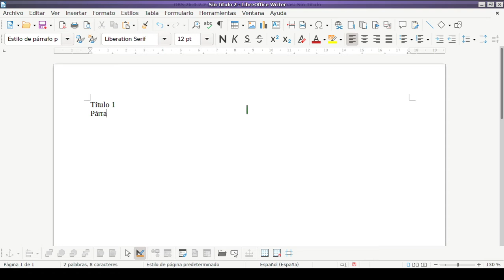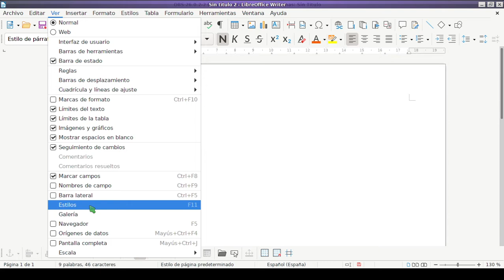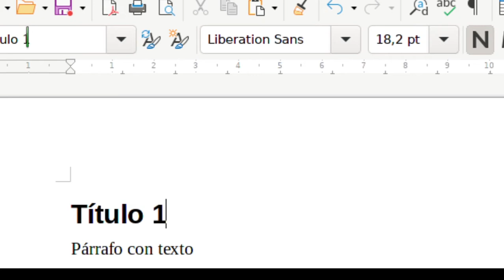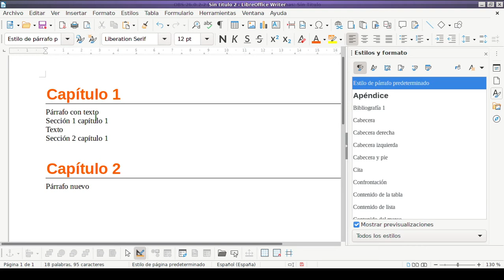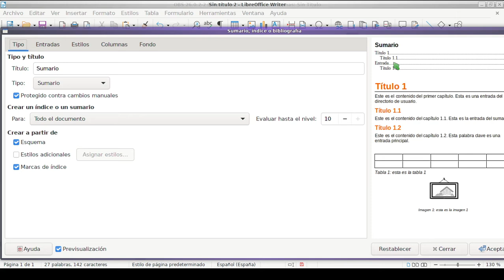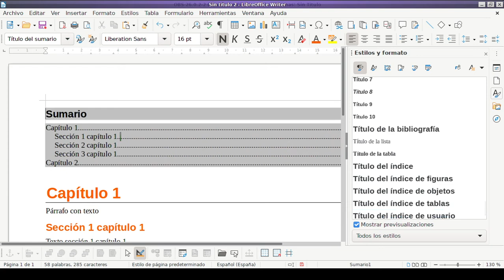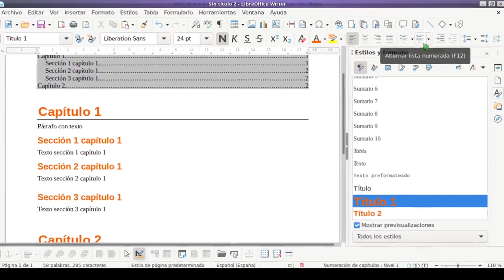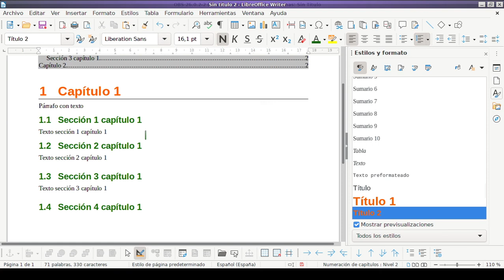Gestión de estilos con LibreOffice Writer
Gestión de estilos con LibreOffice Writer. Separación de estructura de documento de su aspecto visual.